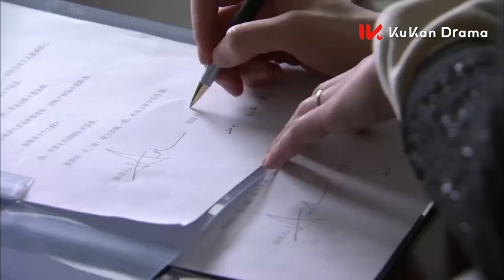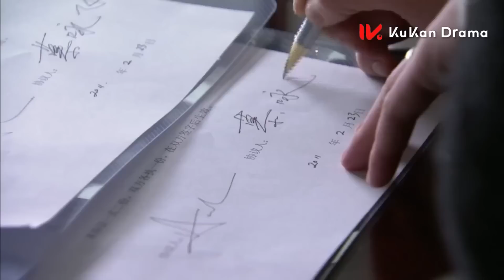霸总将公司交给了富老婆，终于与她解除了关系😔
Drama Name👉【千山暮雪 | Sealed With a Kiss】
主演：刘恺威